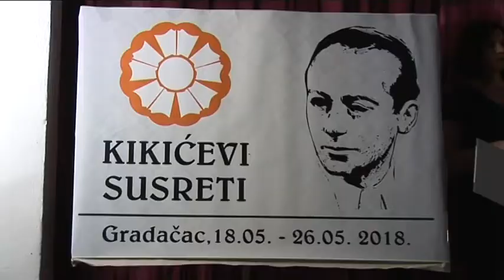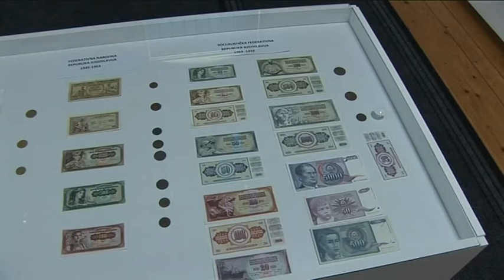KIKICEVI SUSRETI 19 05 2018